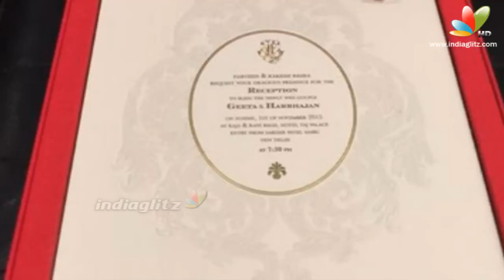LOOK: Harbhajan Singh & Geeta Basra's Wedding Invitation | Reception | Indian Cricket Team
The next Big Fat Celebrity Wedding is all set to happen very soon. Bollywood beauty Geeta Basra and ace cricket spinner Harbhajan Singh are going to get married in a grand manner on October 29, near Jalandhar in Punjab.